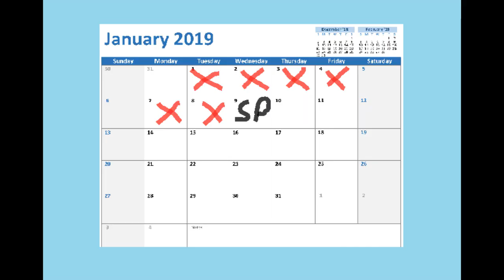Jack's Cup of Dirt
Jack had to go to a Science Convention but he didn't make anything, so he just did a cup of dirt.